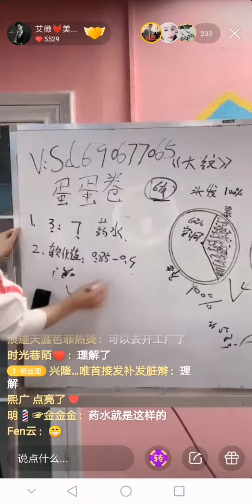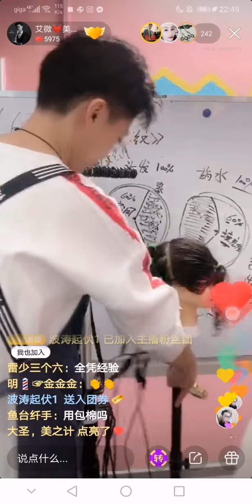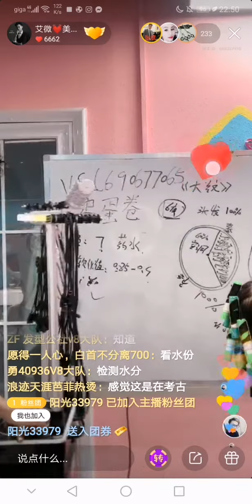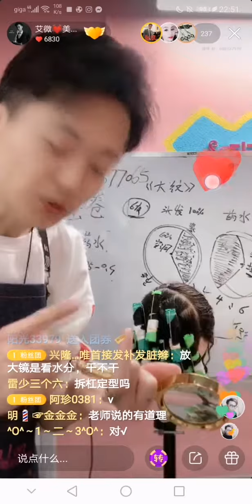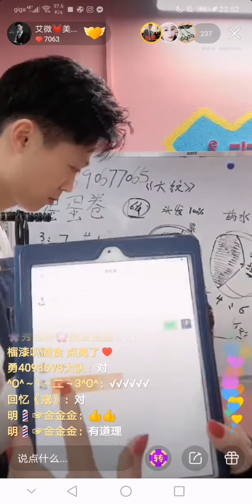2019年12月25日(1)